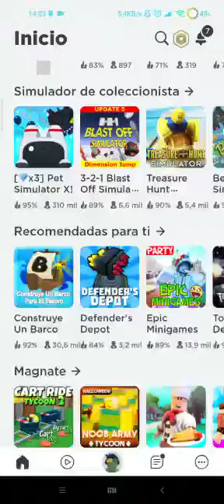roblox epic minigame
Si os gusta
ASI PODEIS AYUDARME UN MONTON Y TOTAL NO OS CUESTA NADA .